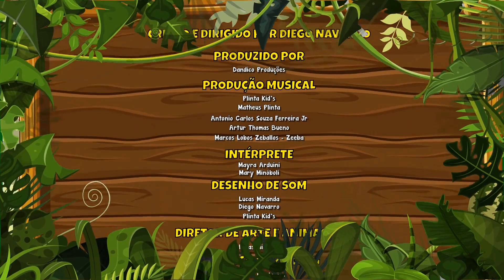Armadilha de Geleia Vol. 4 - Giramille 9 min | Desenho Animado Musical